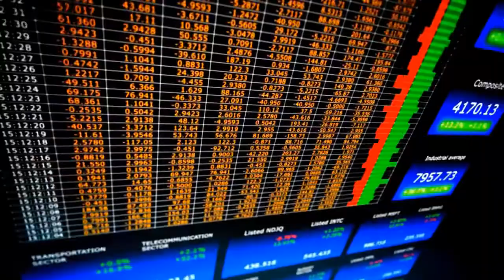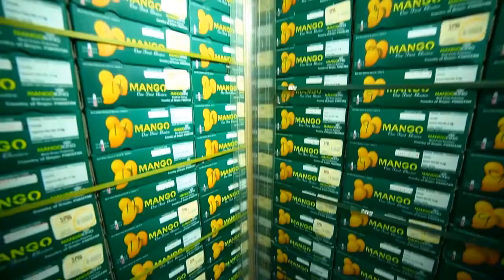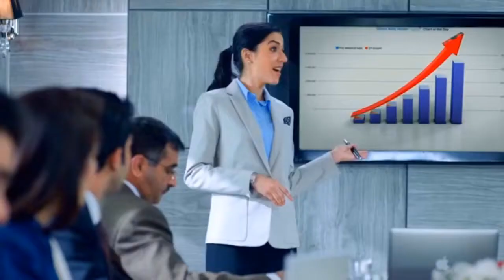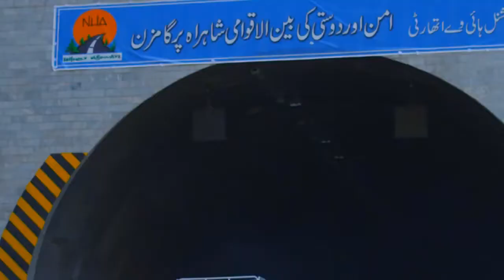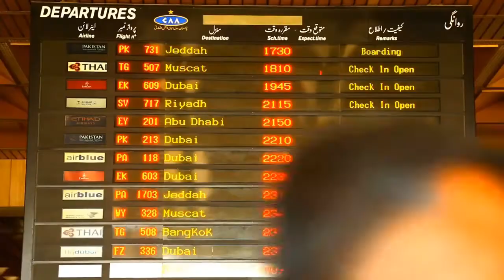Wonders of Pakistan (Must Watch)